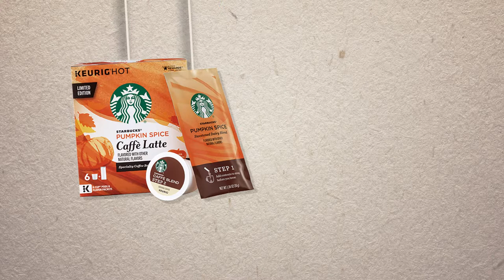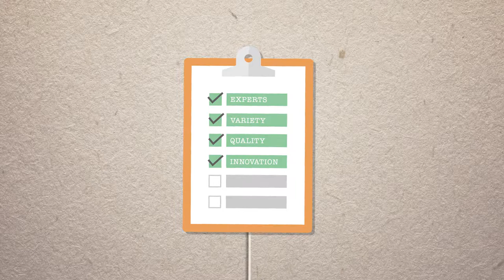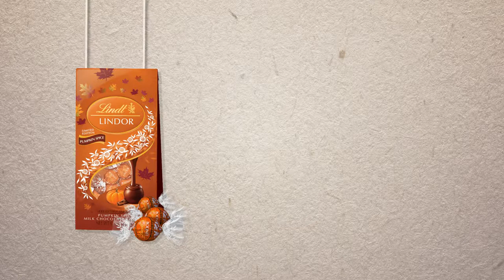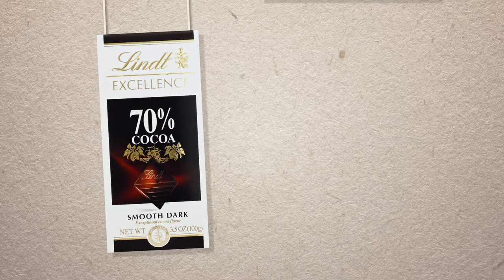Starbucks & Kroger | Case video